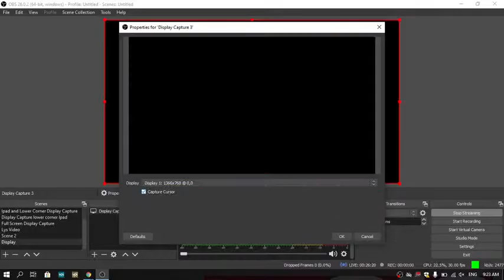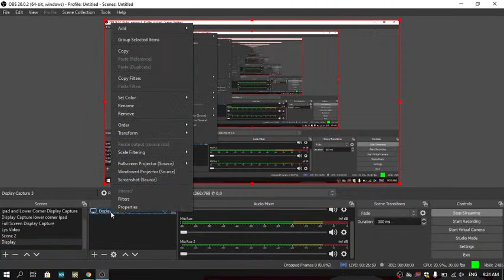Peacock Collegiate October 8 Space Balloon Launch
Watch as we release and track our 7th annual space balloon. We hope to hit 100,000ft this year!